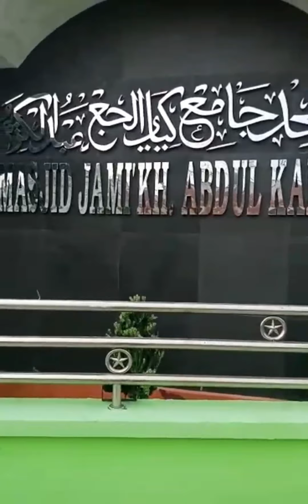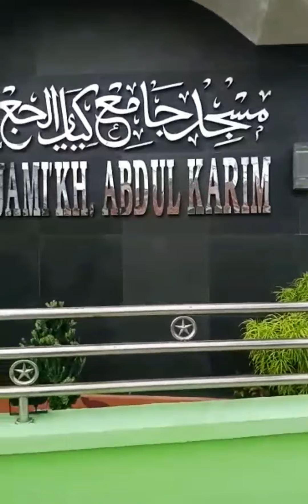Kirim Do'a Buat Guru-guru Besar Pramuka Langkat tercinta